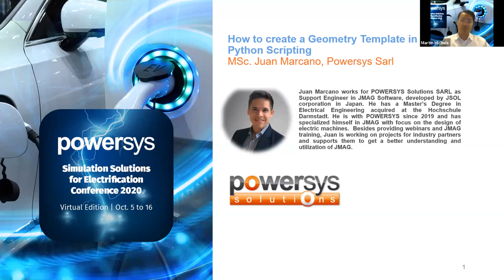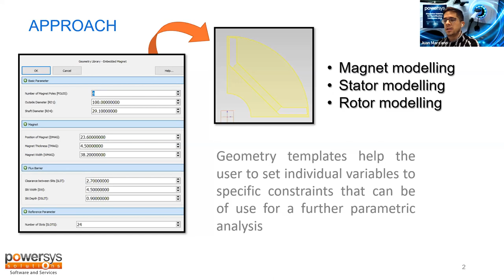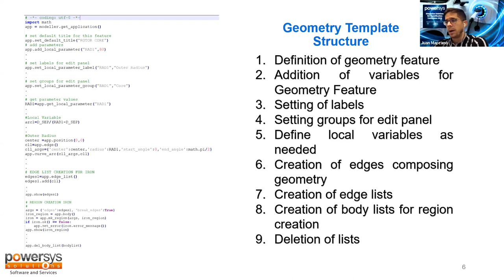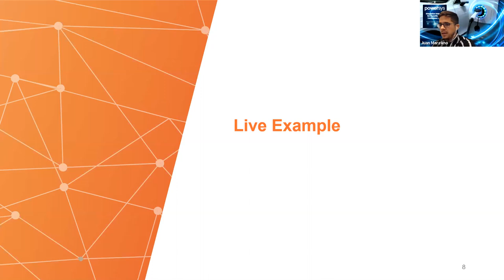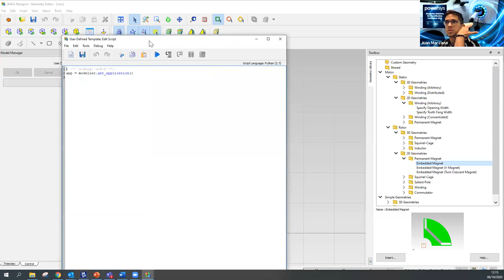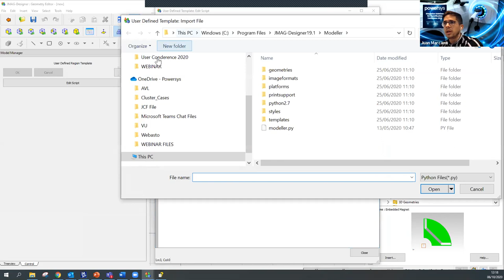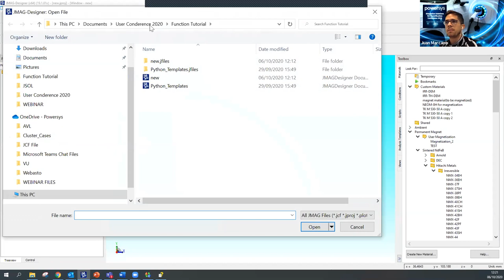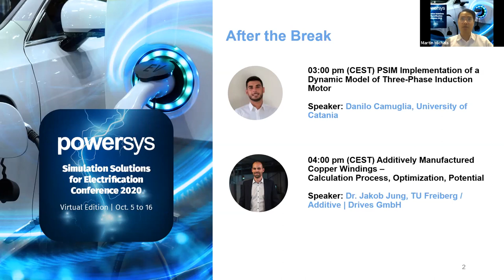Geometry Template in JMAG using Python Scripting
When creating an analysis model for an electrical device, there are times when the designer wants to create geometries with user-defined functions and convert them into templates for generalization. In JMAG, templates can be created using Python scripting and this process may be ease the further utilization of the parameters created for a further parametric analysis and optimization. This presentation will take you through the necessary steps to create in a simple way a template that can be used to generate a specific geometry. The process can be then applied to the desired model to create your own templates in the future.